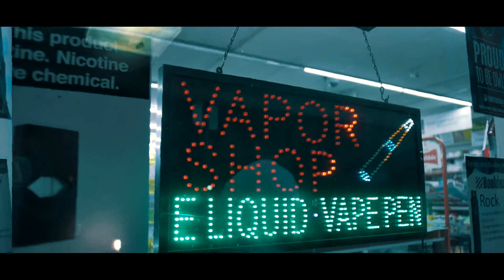ALCY - A FEW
Shot By. @OshaneCarson

Powered Up Pushed To Oct.!